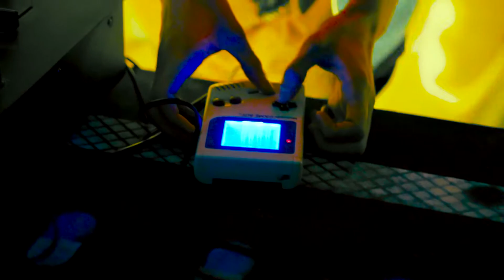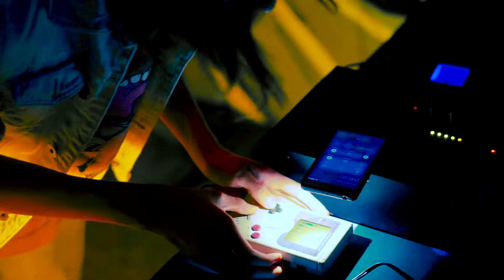GAMEGATE в Серфинг Баре 08/07/2017 Екатеринбург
ГеймГейт в вк - /gamegate
Серфинг бар в вк - /surfingbar